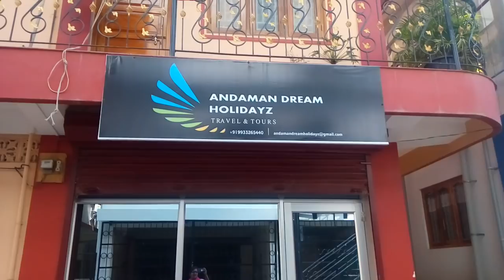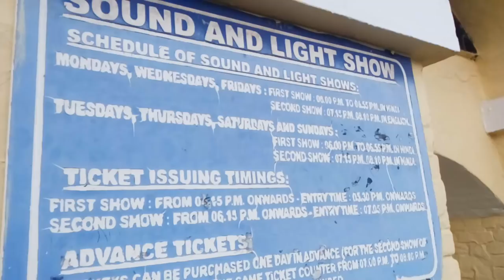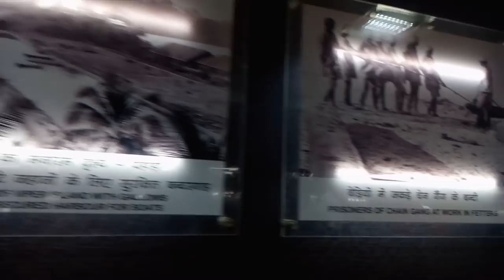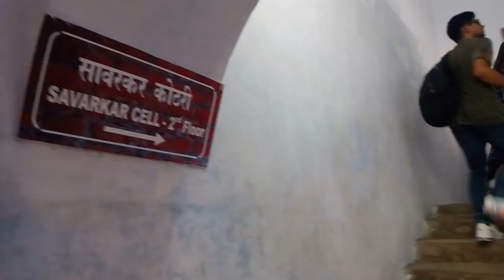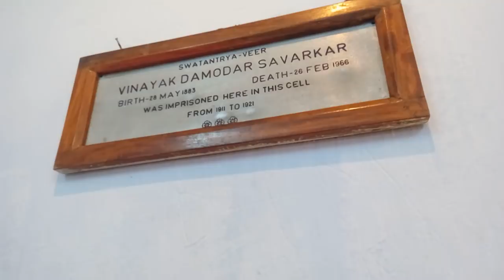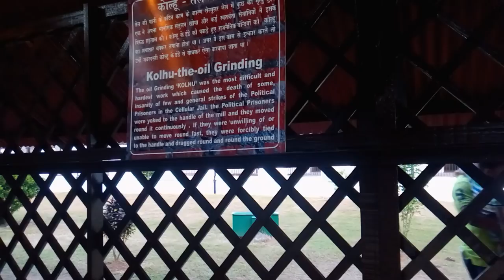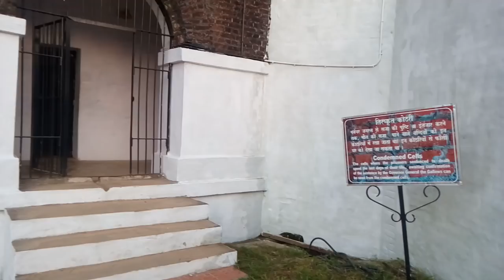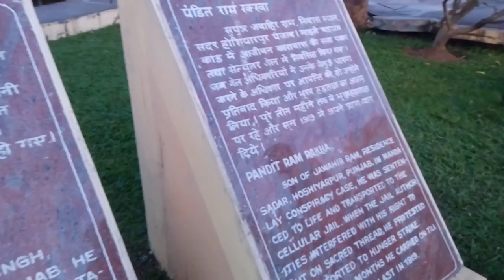Andaman | Journey to the unexplored | part 1 | Sajna Ali | Appooppanthadi | Solo Traveler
Considering this is one of the costly destinations I was not planing to visit this place for a long time but this time without a second thought booked the tickets to this little heaven and the rest you can see here!